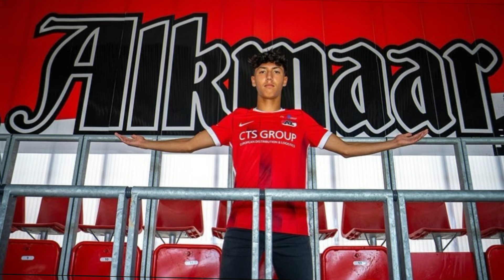KABAR BAIK NATURALISASI~PSSI BOYONG BINTANG MUDA TIMNAS BELANDA~JULIAN OURIP PROSES WNI~MANHOEF OPSI